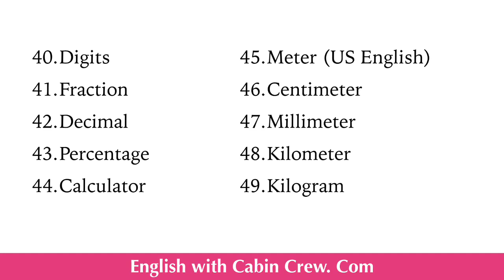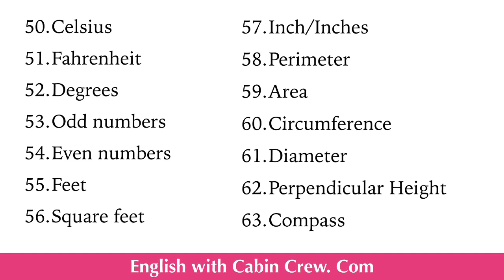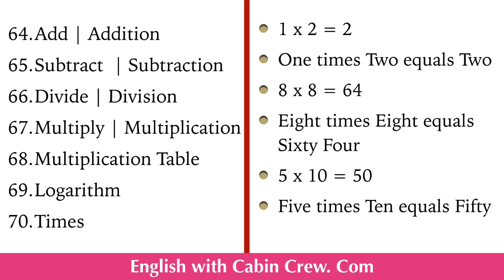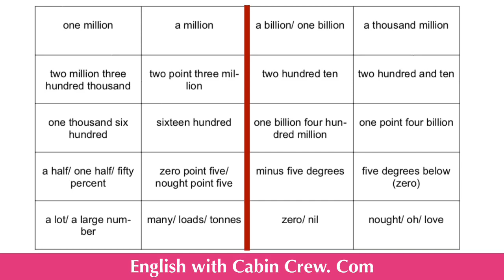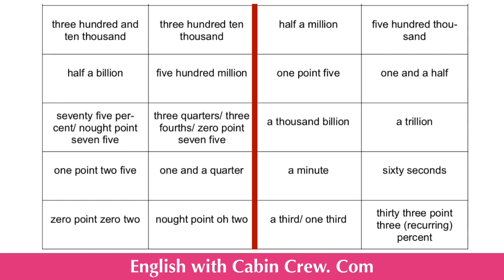ඉංග්‍රීසි 9 වන පාඩම 2 කොටස | English Vocabulary Lesson 9/18 Part 2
මෙම ඉංග්‍රීසි පාඩම් මාලාව වයස අවුරුදු 6 සිට වැඩිහිටියන් දක්වා නිර්මාණය වූවකි.

කේම්බ්‍රිජ් විශ්වවිද්‍යාලයේ විසින් නිර්මාණය කර ඇති මෙම වචන මාලාව පාඩම් 18 ක් ඇසුරෙන් ඔබට තිලිණ කරන්නට මේ වීඩියෝ මාලාව සකසා ඇත.

 මේ 9 වන පාඩමයි. මෙම පාඩම මාලාවට අමතරව ඔබට අත්වැලක් වන තවත් ඉංග්‍රීසි පාඩම් මාලා Upload කිරීමට නියමිතයි. පාඩම් මාලාව අවසානයේ ඔබට කේම්බ්‍රිජ් විශ්වවිද්‍යාලයේ පවත්වන English Assessment Test සදහා පෙනී සිටීමට පුලුවන්.

A1 Starters, A1 Movers, A2 flyers, A2 Key for school නැමැති විභාග සදහා වයස අවුරුදු 6ත් - 12ත් අතර ඔබේ දරුවාව යොමු කිරීමට පුලුවන්.

B1 preliminary for schools, B2 first for schools විභාග සදහා පෙනී සිටීමට වයස අවුරුදු 12 සිට 16 දක්වා දරුවන්ට පුලුවන්

16+ ඔබට IELTS සදහා පෙනී සිටීමට උපකාරි වෙන අන්දමින් පාඩම් මාලාවක්ද මෙම පාඩම් මාලාව අවසානයේ බලාපොරොත්තු වන්න.

පාඩමේ ඇතුළත් අංක පිලිවෙළට උච්චාරණය සිංහලෙන්

වරහන් තුල ඇති අක්ෂර තදින් උච්චාරණය නොකරන්න

40. ඩිජිට්
41. ෆ්‍රැක්ෂන්
42. ඩෙසි(ම)ල්
43. (ප)සන්ටිජ්
44. කැල්කියුලේට(ර්)
45. මීට(හ්) - Metre (UK English ) | Meter (US English)
46. සෙන්ටිමීට(හ්) | Centimetre (UK English) | Centimeter (US English)
47. මිලිමීට(හ්) | Millimeter (US English) | Millimetre (UK English)
48. කිලමීට(හ්) | Kilometer (US English) | Kilometre (UK English)
49. කිලග්‍රෑම්
50. සෙල්සියස්
51. ෆැරන්හයිට්
52. ඩිග්‍රී
53. ඔඩ් නම්බ(හ්)ස්
54. ඊවන් නම්බ(හ්)ස්
55. ෆීට්
56. ස්කුවෙයහ් ෆීට්
57. ඉන්ච් / ඉන්චස්
58. පෙරිමෙට(හ්)
59. ඒරියා
60. (ස)කම්ෆ්‍රන්ස්
61. ඩය(ම)ට(හ්)
62. (ප)(ප)න්ඩිකියුල(හ්) හයිට්
63. (ක)ම්(ප)ස්
64. ඇඩ් | ඇඩිෂන්
65. සබ්ට්‍රැක්ට් | සබ්ට්‍රැක්ෂන්
66. ඩිවයිඩ් | ඩිවිෂන්
67. මල්ටිප්ලයි | මල්ටිප්ලිකේෂන්
68. මල්ටිප්ලිකේෂන් ටෙයිබල්
69. ලොගරි(ද)ම්
70. ටයිම්ස්
Equals = ඊකුවල්ස්

වන් ටයිම්ස් ටූ ඊකුවල්ස් ටූ
එයිට් ටයිම්ස් එයිට් ඊකුවල්ස් සික්ස්ටි ෆෝ(ර්)
ෆයිව් ටයිම්ස් ටෙන් ඊකුවල්ස් ෆිෆ්ටි

පොයින්ට් ( Point )
හාෆ් ( Half )
(ප)(ස)න්ට් ( Percent )
(අ) ලොට් - A lot | (අ) ලාජ් නම්බ(හ්) (A Large Number)
Many (මෙනි) | Loads (ලොව්ඩ්ස්) | Tonnes (ටොන්ස්)
Minus (මයිනස්)
Below ( බිලෝව්)
Nil (නිල්)
Oh (ඕ)
Love (ලව්)
Quarters - කුවෝට(හ්)ස්
Quarter - කුවෝට(හ්)
Minute - මිනිට්
Seconds - සෙකන්ඩ්ස්
Recurring - රි(ක)රින්ග්